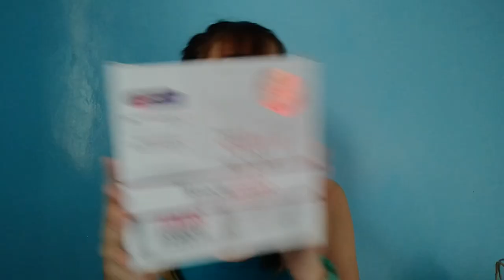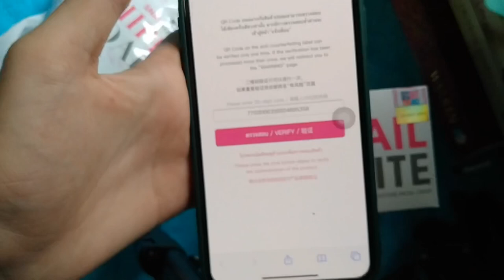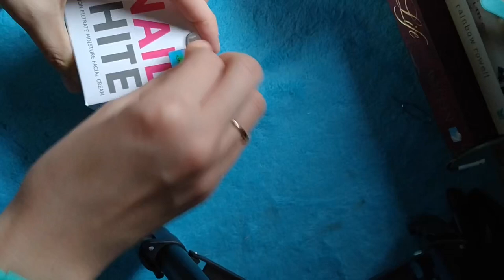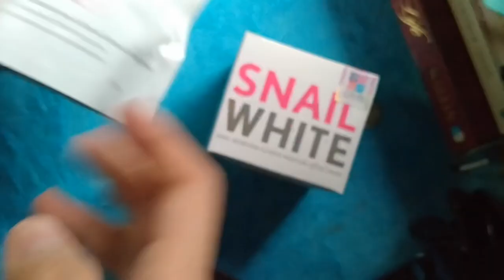UNBOXING: Snail White Glow Starter Kit | Vlog #03 | RosieRose Channel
Hello. Hello. Hello vlog#03

Welcome back to me! HAHAHAHA it's been 2 months already since my last video

Thanks for dropping by mga dzai/dzong and thankyou somuch for all your support.
So now, sharing you my bisaya version of  UNBOXING: SNAILWHITEPRODUCT "Glow Starter Kit" (WHIPPSOAP & FACECREAM) .Kay its very yopak mag TAGALOG HAHAHAH and Promise I will upload more vids HAHAH. Looking forward for that.

I hope na lingaw ramo... Just comment lng og naa moy ma recommend dri nako..
Thankyou again mga dzai/dzong! BiRADA!

Let's be friends (AMIGA/AMIGO)

Seeyou on my next video!